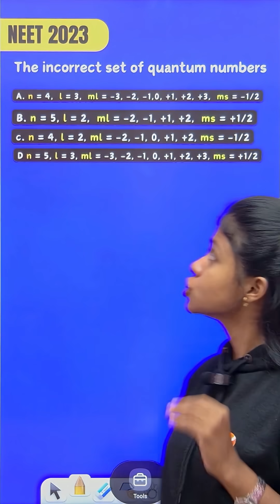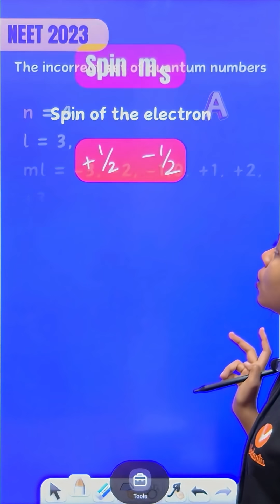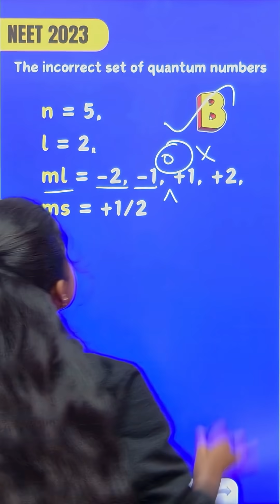Day 2 NEET Chemistry PYQ | NEET Chemistry Chapter Wise Weightage 🎯